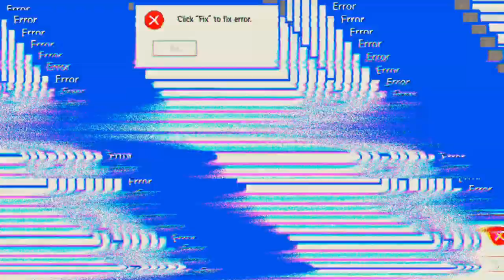Mein Rechner ist mal wieder abgestürzt 😭 'Days After'